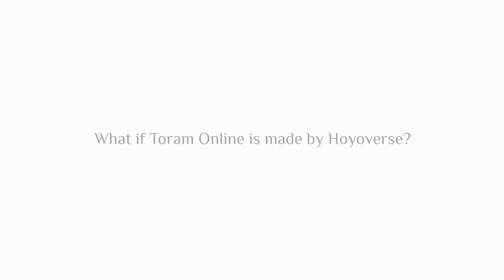【Myracle】 Hora Diomedea - Toram Online BGM (Liyue ver.)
[ Use your headphones for better experience ]

Hora Diomedea Piano Synthesia by Ricegun (i use this as reference a lot):